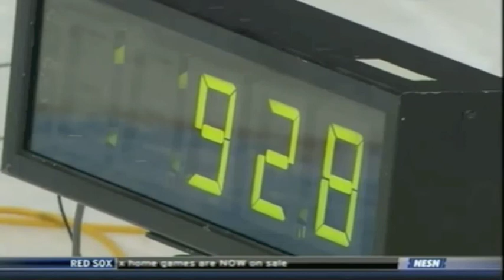Colin McDonald at AHL All Star Skills Competition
Colin McDonald at AHL All Star Skills Competition at the AHL All Star Weekend Events in Hershey PA on January 30 & 31, 2011.